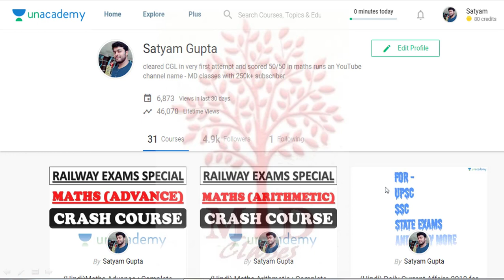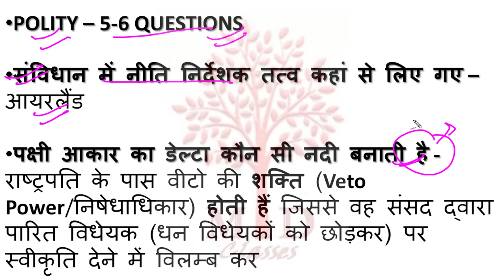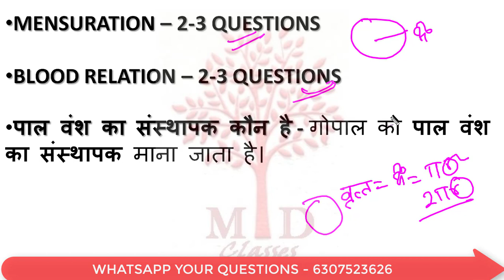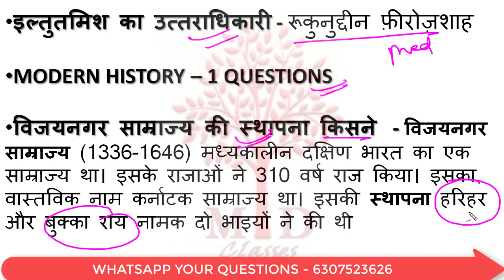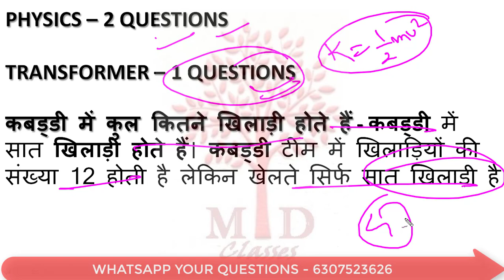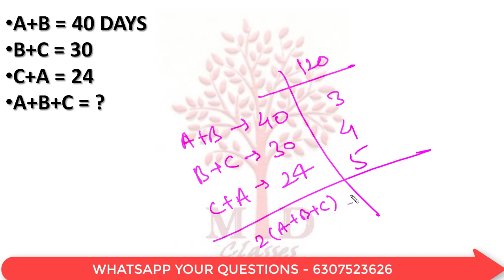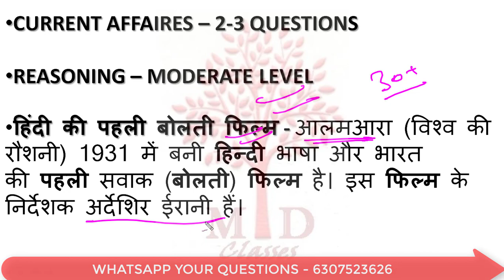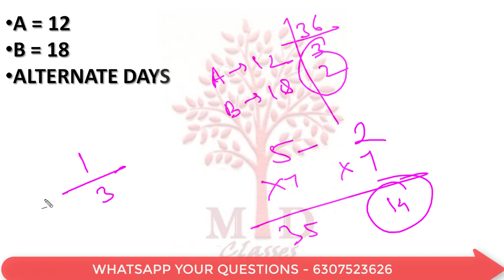RPF 10 JAN 1ST SHIFT | 100% REAL QUESTIONS | आज पूछे गए सभी प्रश्न - MD CLASSES | RPF SI EXAM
Hi, Video me Railway RPF Exam ke 10 January ke 1st shift ka question review hai.

RPF SI 10 JANUARY को पूछे गए सभी प्रश्नों का उत्तर इस वीडियो में बताया गया है

इन 1000 प्रश्नों को जरूर देख लीजिए इसी में से प्रश्न पूछे जा रहे हैं -

RPF SI & CONSTABLE के लिए Crash Course तुरंत join करिये और इन सारी videos को तुरंत देखिये
आप सब के लिए Daily videos upload होते है ।

Top 500 questions जो परीक्षाओ के लिए बहुत ही महत्वपूर्ण है ।
जरूर देखिये.

ARITHMETIC के सभी चैप्टर बेसिक से एडवांस लेवल तक यहां से देखें

RAILWAY RPF परीक्षा के लिए क्रैश कोर्स यहां से ज्वाइन करें